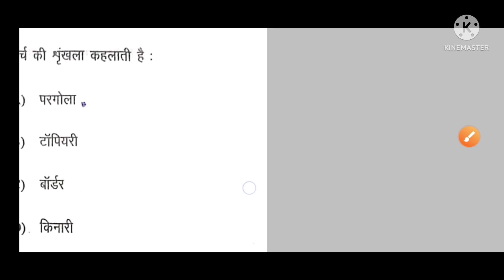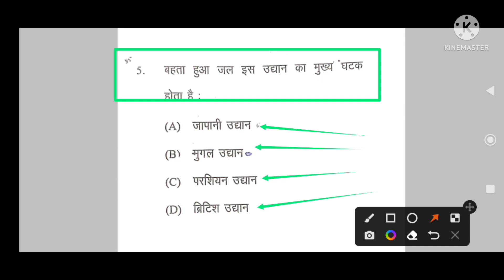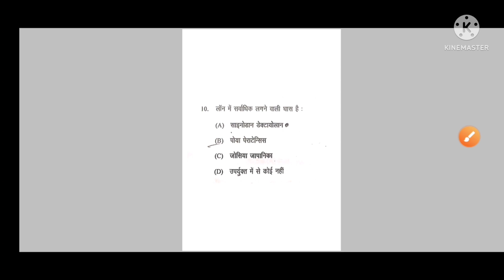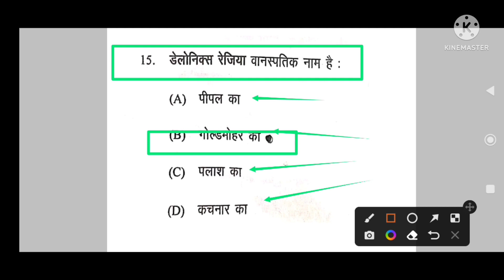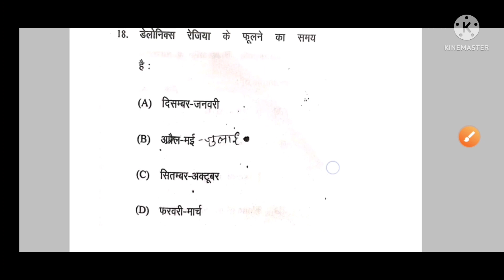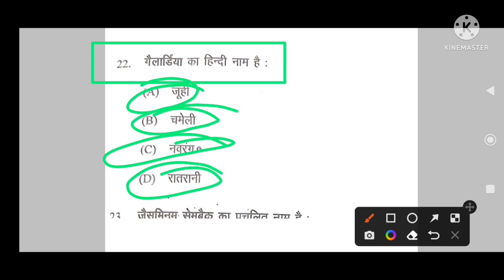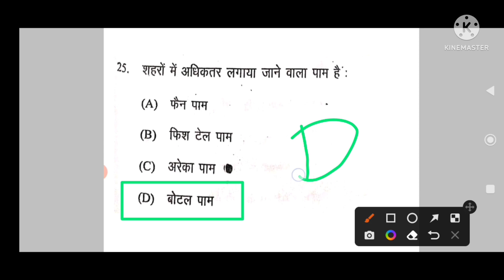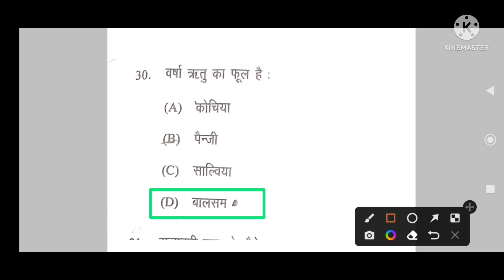PRODUCTION TECHNOLOGY FOR ORNAMENTAL CROPS AND MAP AND LANDSCAPING (AG-4006) PREVIOUS YEAR PAPER